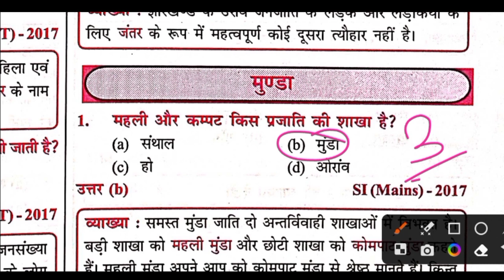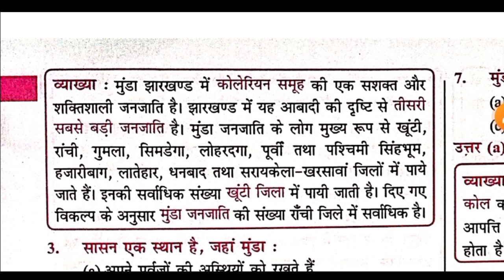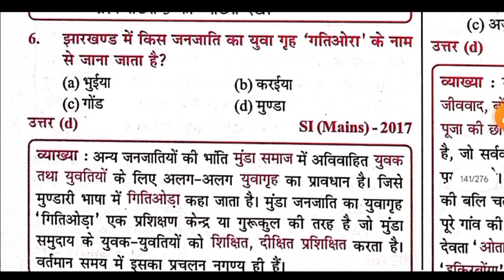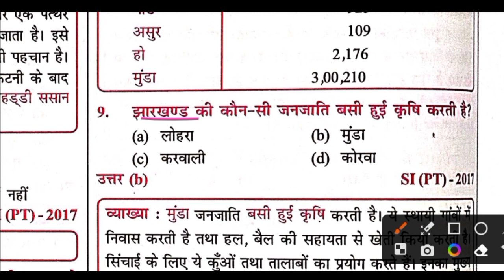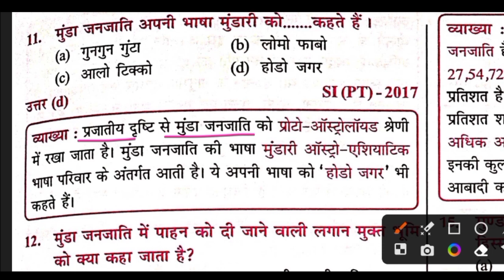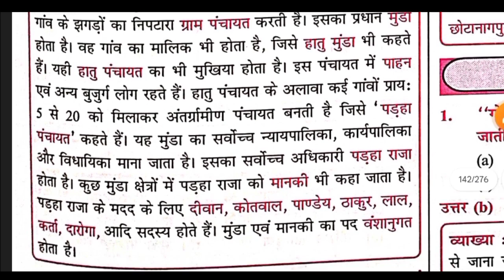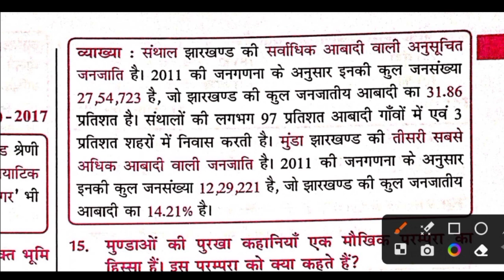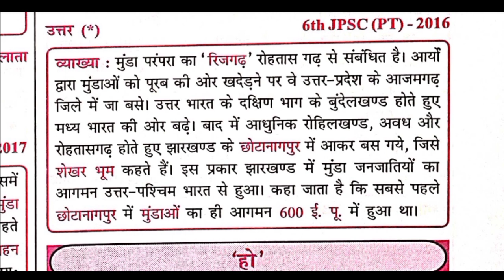Jharkhand GK || मुंडा जनजाति || परीक्षा में पूछे गए सारे प्रश्न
jharkhand gk special series started
jharkhand Gk class -01
jharkhand gk for JSSC JPSC
jharkhand gk important mcq
jharkhnad ka samanya parichay mcq questions
most important mcq gk questions
Jharkhand GK class 2 important question
Jharkhand GK for JSSC exam 2023
JSSC 2023 important GK questions
Jharkhand GK previous year Questions
most expected GK  questions
Jharkhand ki nadiya
River system
Jharkhand river system mcq
Jharkhand ki nadiya aur waterfalls
Jharkhand ki jal prapat
Jharkhand general knowledge
Jharkhand general knowledge mcq
Jharkhand JSSC GK questions
Jharkhand GK MCQ important question
Jharkhand ki nadiya aur waterfalls important MCQ questions
river system important question for JSSC and JPSC
jharkhand swatantrata senani
dhal vidroh
chero vidroh mcq
birsa munda vidroh
snthal vidroh siddhu kabhi vidroh
angrejo ka jharkhand me aagaman
jharkhand ki parv
jharkhand ki nadiya
jharkhand ki nadiya mcq
jharkhand ki janasankhya
population of jharkhand
literacy rate jharkhand ka
jharkhand ke janjati
janjatiy vidroh jharkhand me